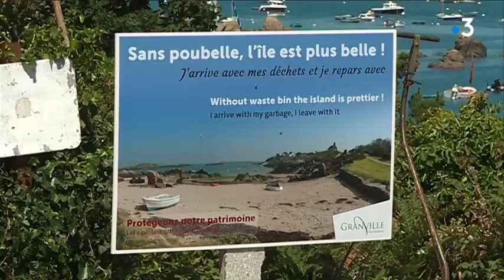A Chausey, les touristes doivent repartir avec leurs déchets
Sur l'île de Chausey, les touristes sont désormais priés de repartir avec leurs déchets. La municipalité de Granville a décidé de supprimer les poubelles. Elle mise sur le civisme des vacanciers.